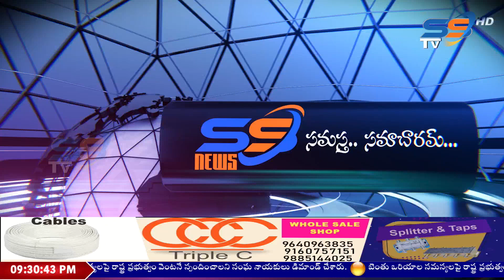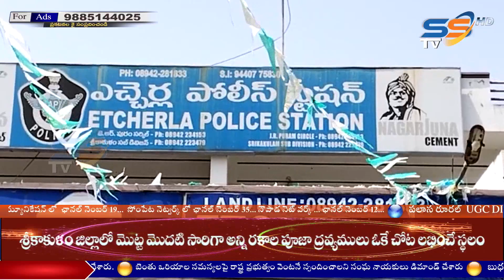01 02 2024 SS NEWS NIGHT SRIKAKULAM 9 30 PM